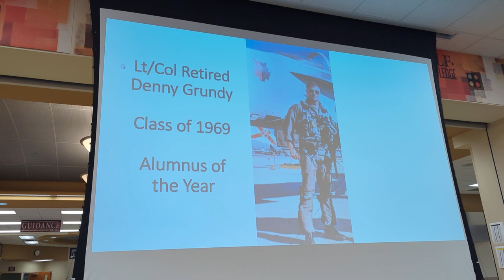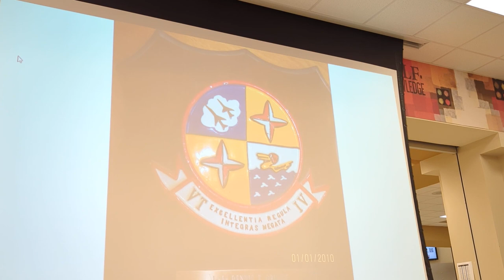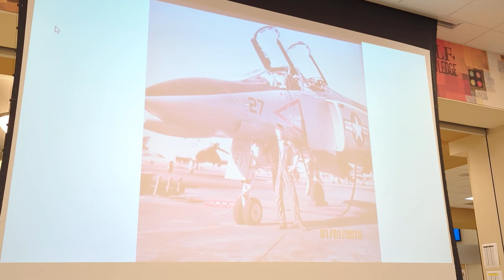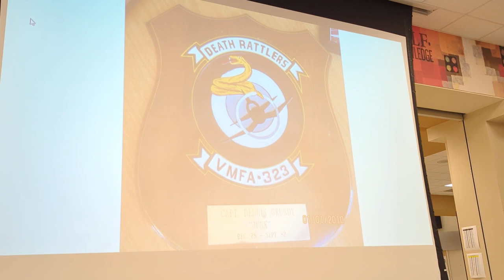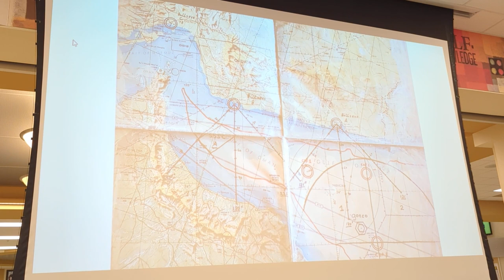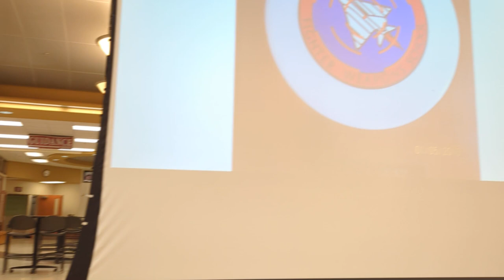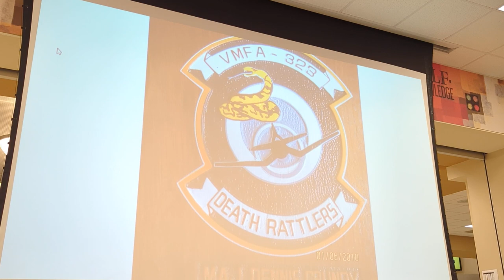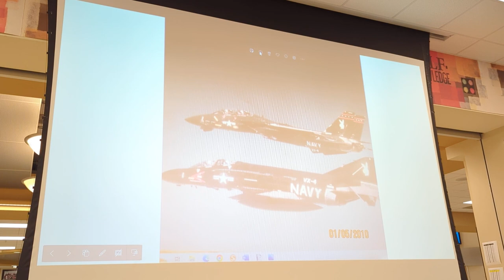Avon High School 2023 Alumnus of the Year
Lt. Col. (retired) Dennis Grundy is the Avon High School Alumnus of the Year, so named at the annual Alumni Banquet on April 29, 2023. Denny, class of 1969, speaks about his career as a Marine fighter pilot.